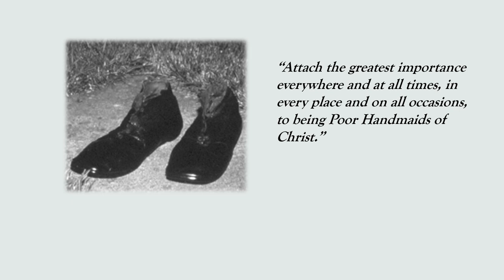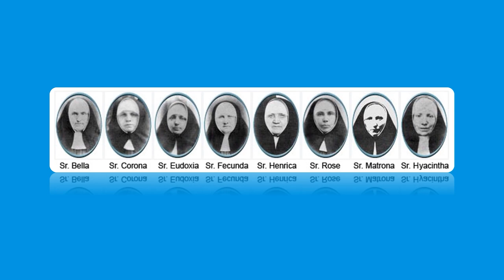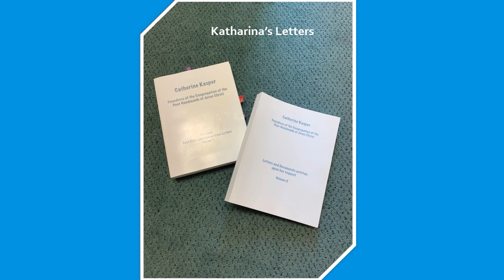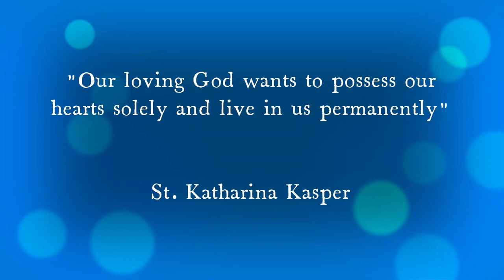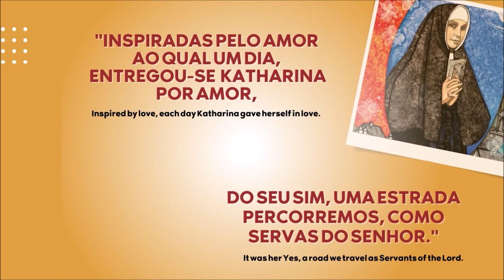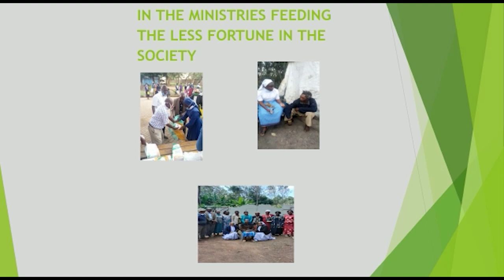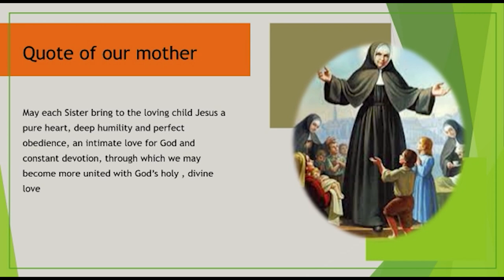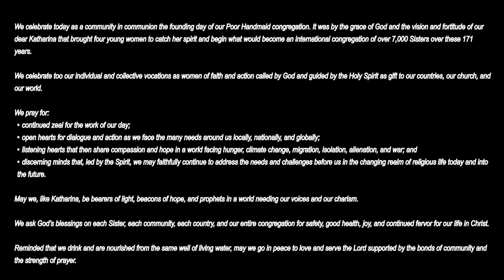Prayer Service Celebrating 171 Years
Join us live on August 15, 2022 for a special international prayer service beginning at 10 a.m. EST to celebrate the Poor Handmaid foundation day. This is hosted by the International Vocation Group.
We hope you will find a way to join us in prayer and the celebrate 171 years of PHJC life and ministry among God’s people with our partners in the work of the Spirit!!